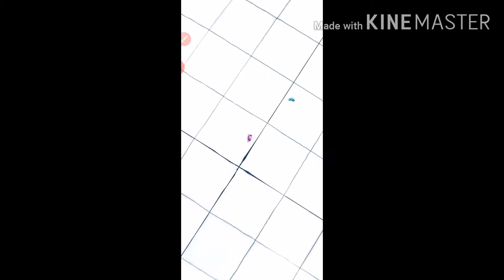Vegito Blue is too broken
Hey, guys, is me. after a long time I decided to post again.